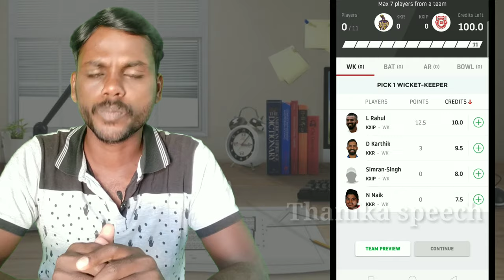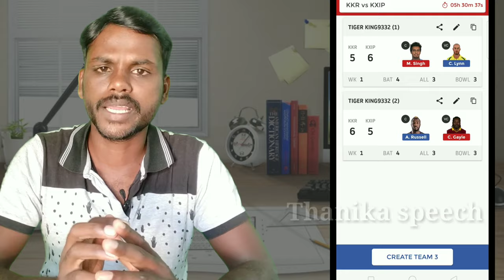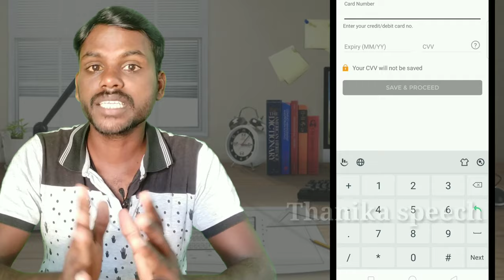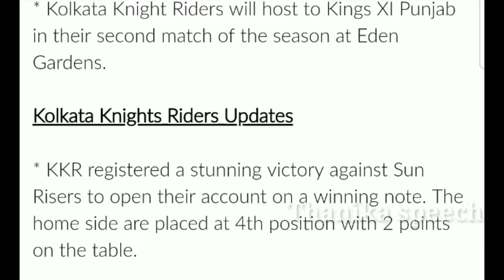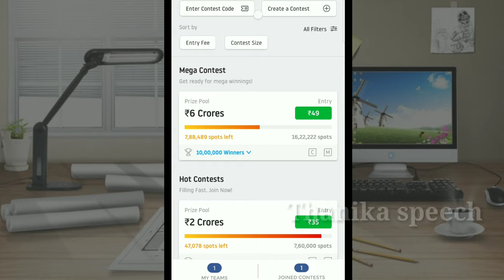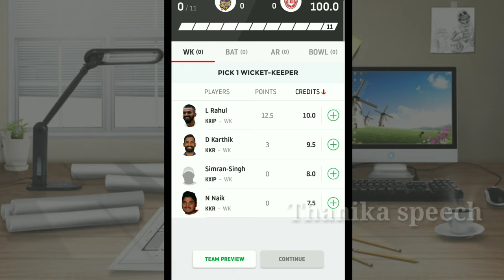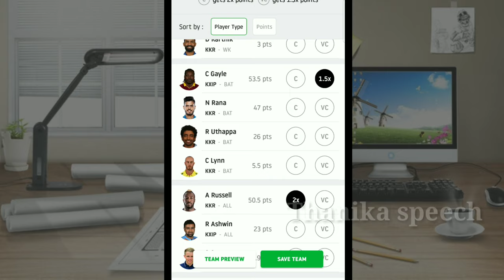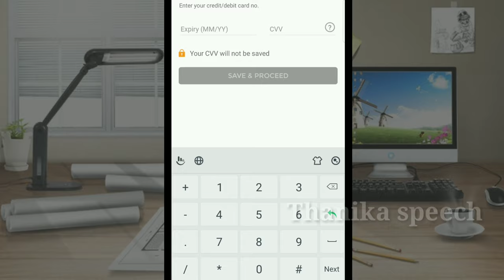Cricket பார்ப்பவரா நீங்கள் அப்போ பணத்தையும் சம்பாதிங்க / Thanika speech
App link : Think you can challenge me on Dream11? Tap

Code : TCHAL7JK